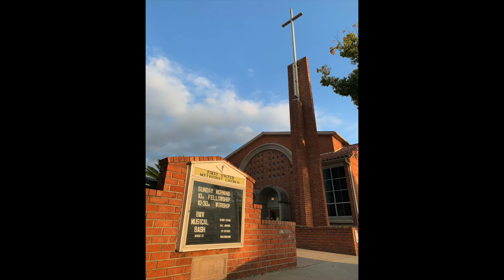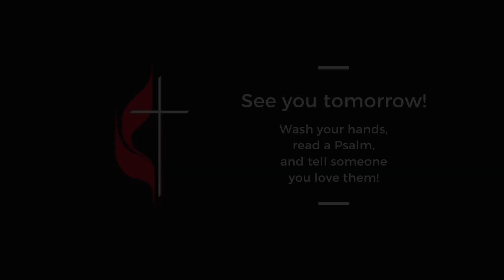We Are the Church (Ep. 348)